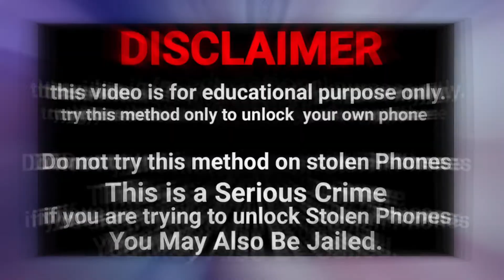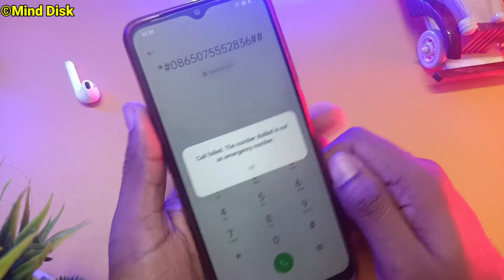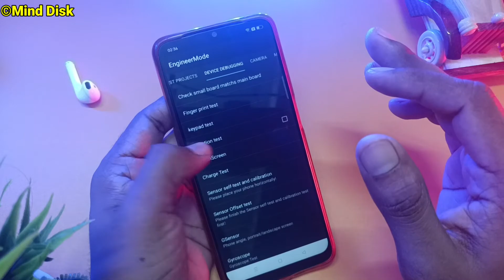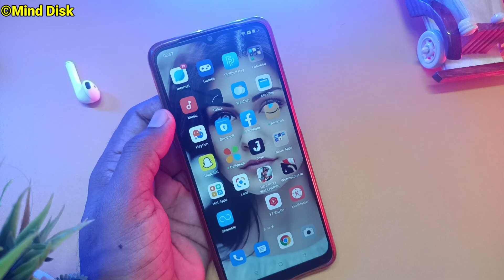narzo ka lock kaise tode |realme c31 ka lock kaise tode | realme narzo 50 ka lock kaise tode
realme c31 mobile ka lock kaise tode
realme c31 ka pin lock kaise tode
realme c50 ka pin lock kaise tode